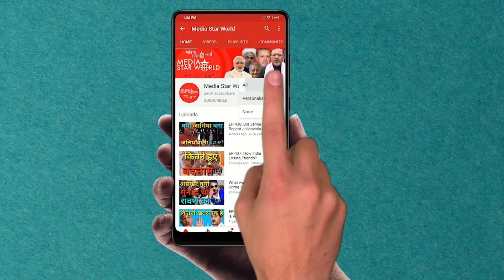EP; 939: Why Maharashtra is Target?!!क्यों है महाराष्ट्र निशाने पर?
मोहम्मद अहमद काज़मी द्वारा "आप के रूबरू" कार्यक्रम में महाराष्ट्र के ताज़ा घटनाक्रम के बारे में वरिष्ठ पत्रकार  अनीस अहमद खान के साथ एक ख़ास बातचीत पेश की गयी है। उन्होंने बताय है  महाराष्ट्र में बीजेपी उद्धव ठाकरे सरकार के खिलाफ कंगना रनौत का इस्तेमाल कर  रही है। खान ने कहा कि कुछ एजेंसियां ठाकरे परिवार के सदस्यों की चरित्र हत्या में लिप्त होने की कोशिश कर रही थीं। उन्होंने कहा कि भाजपा कानून व्यवस्था की स्थिति बनाकर राज्य में राष्ट्रपति शासन लगाने की कोशिश कर रही है।
“Aap ke Roobaru” by Mohammad Ahmad Kazmi carries an exclusive interview of Anis Ahmad Khan about latest developments in Maharashtra where BJP has been pushing Kangana Ranaut against Uddhav Thackeray government. Khan said that some agencies were trying to indulge in character assassination of Thackeray family members. BJP has been trying to impose Presidential rule in the state by creating law and order situation, he said.